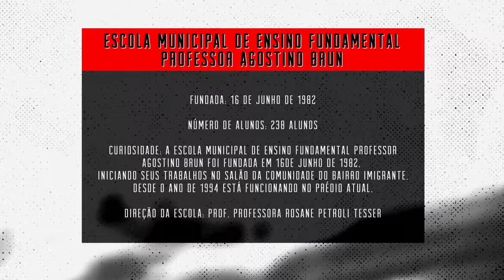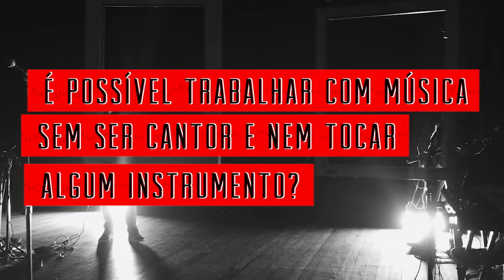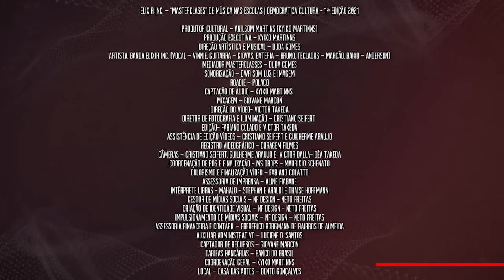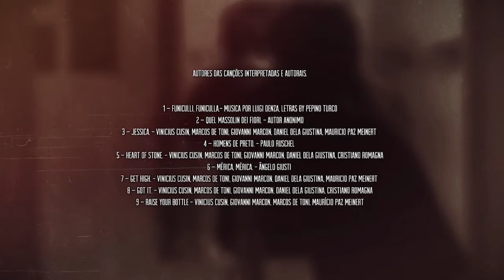AGOSTINO BRUN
Masterclasses de música ElixirINC nas escolas.